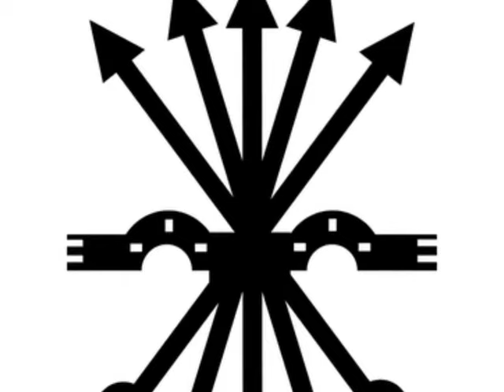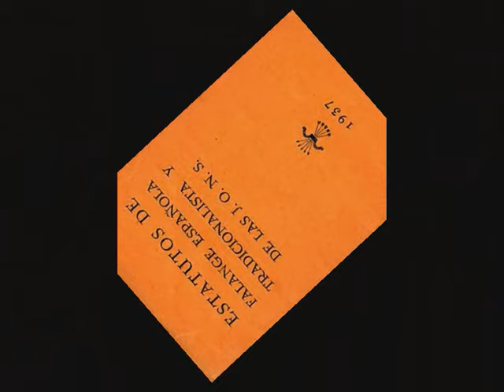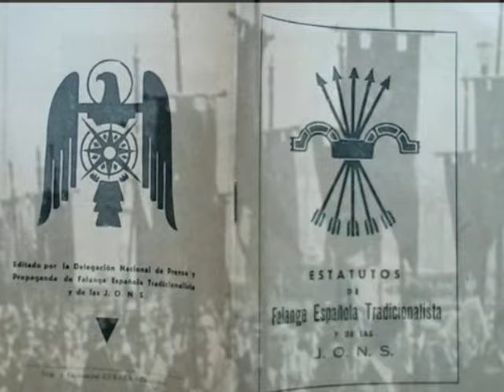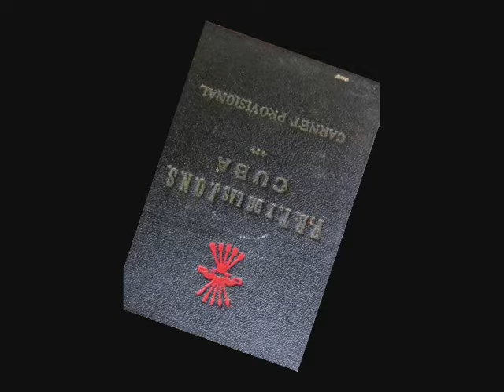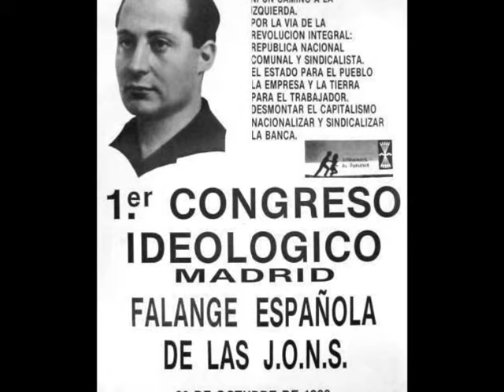¡Adelante, Falange!: Homenaje a Dom Miguel y a José António Primo de Rivera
Samples:

"Perseverance Is All" (2008) - Arditi / "I - Alborada" and "V - Fandango Gitano" ( "Capriccio Espagnol" Op. 34", 1887) - Nikolai Rimsky-Korsakov / "Cara al sol", himno de la Falange Española de las JONS (1935) - José Antonio Primo de Rivera, Agustín de Foxá & Juan Tellería / "Canción Republicana Falangista" (1936) / Funeral and burial of José António Primo de Rivera (1936) / "Oración por José Antonio Primo de Rivera" (1937) / Speeches by Dom Miguel Primo de Rivera y Orbaneja; José Antonio Primo de Rivera y Sáenz de Heredia.